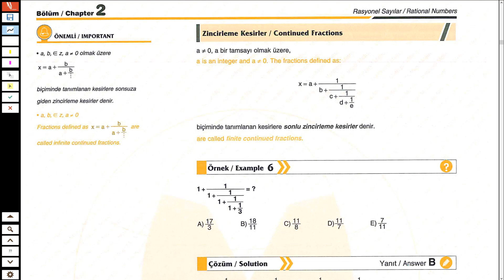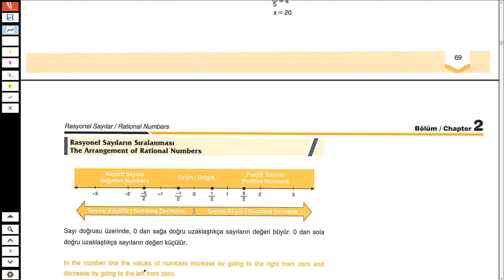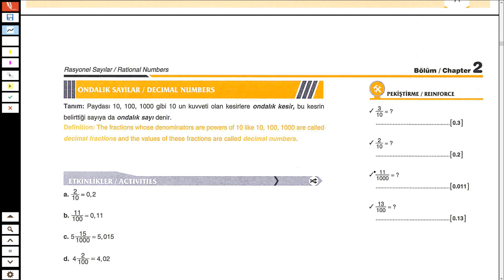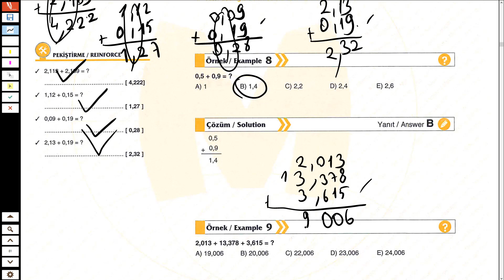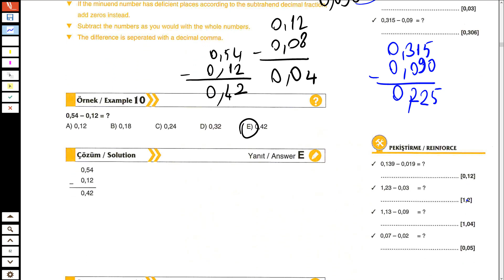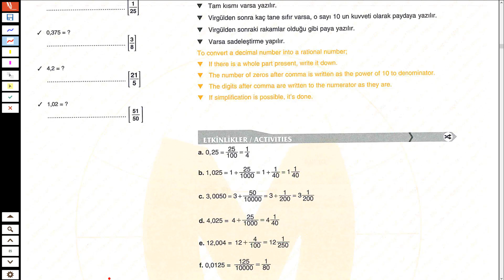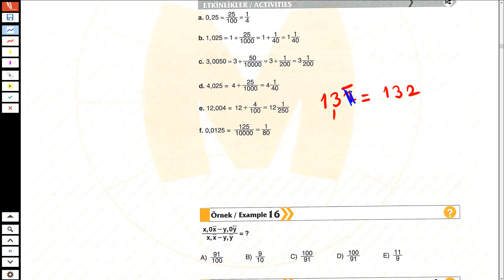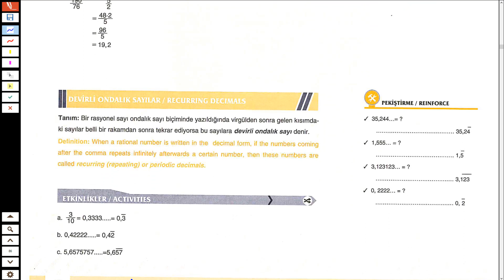2020 YÖS MATEMATİK 10. BÖLÜM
RASYONEL SAYILAR
Arkadaşlar  derslerimize erkenden  başladık.
Lütfen çalışırken not alarak çalışın.Sadece izleyerek anlamazsınız.
Konularla ilgili soru çözümleri gelecek
.Benimle beraber sizde  soru bankanızdaki soruları bitirin.
PEKİ YAPAMADIĞINIZ SORULAR?
Bunun için watsap gruplarımız var .Girmeniz için instagramda DM atmanız yeter.